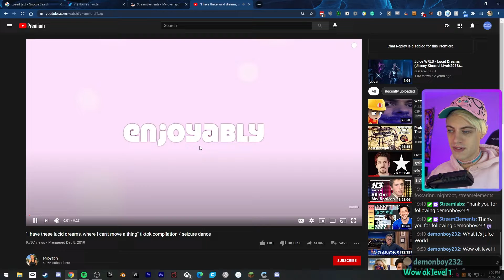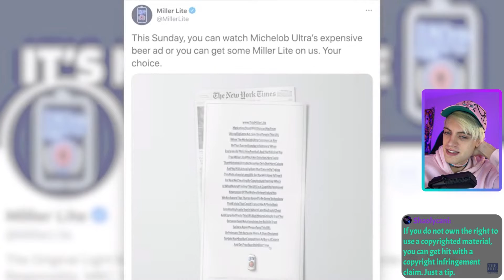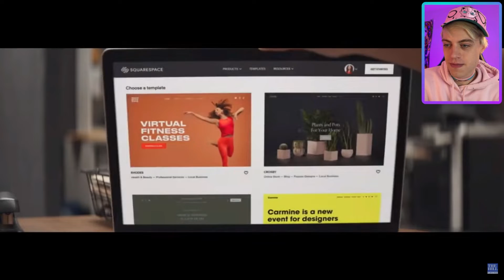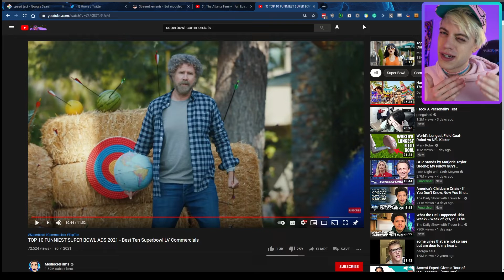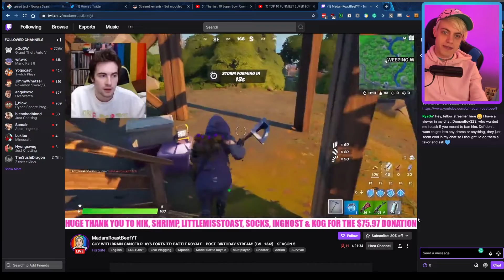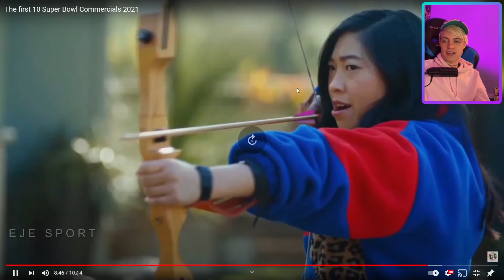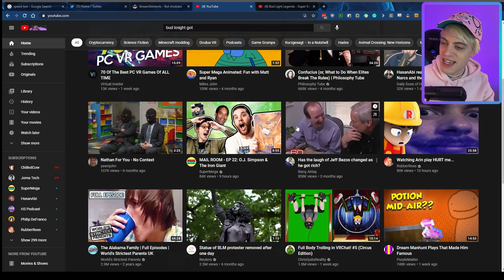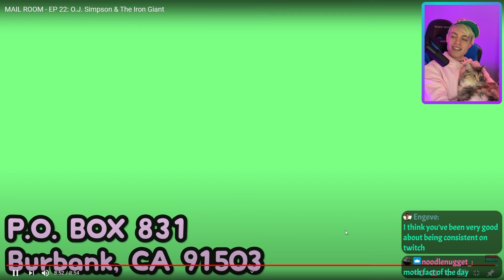I Watched Superbowl Commercials (February 7 2021)